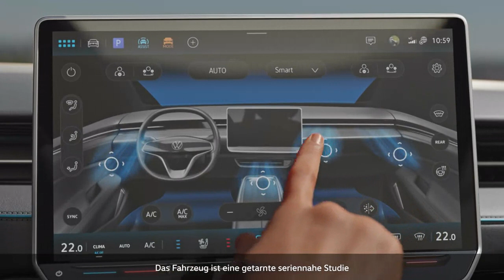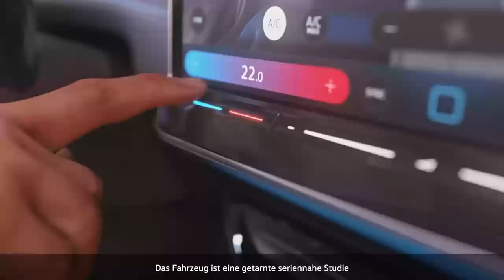Volkswagen ID.7 s chytrou klimatizací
Klimatizace jsou nedílnou součástí moderních automobilů a cestujícím zajišťují příjemné teploty v každém ročním období. Volkswagen jde v novém modelu ID.7 o krok dál a poprvé používá klimatizaci, která rychle vychladí, resp. vyhřeje interiér již před odjezdem. Za touto funkcí stojí mimo jiné elektronicky řízené výdechy ventilační soustavy, které zajišťují plošné rozdělování vzduchu přiváděného do interiéru, jakmile se řidič s klíčem přiblíží k vozu. Nová inteligentní automatická klimatizace navíc reaguje na hlasové povely a zohledňuje polohu slunce i individuální preference uživatelů. Výsledkem je zvýšení komfortu na úroveň, s níž nová elektrická limuzína stanoví měřítka ve své třídě.